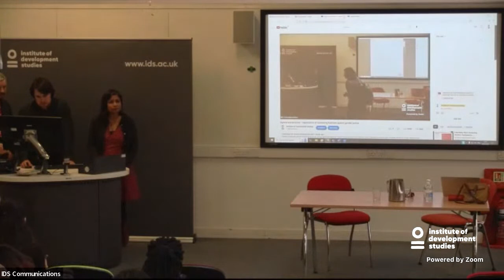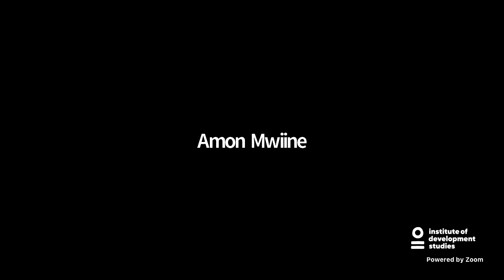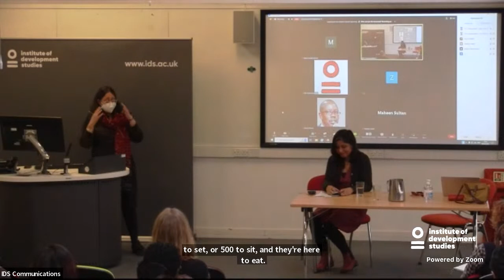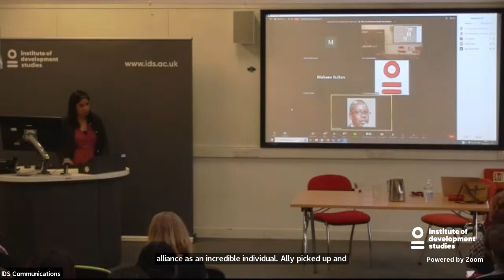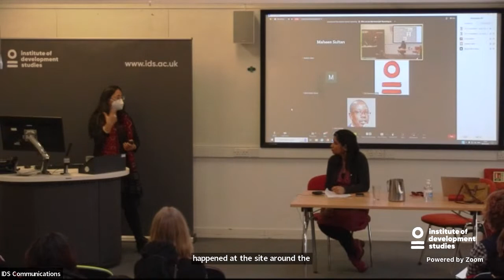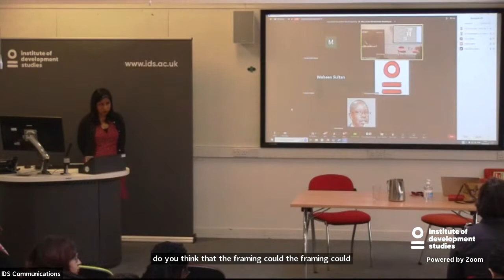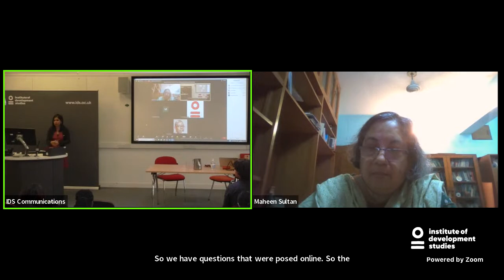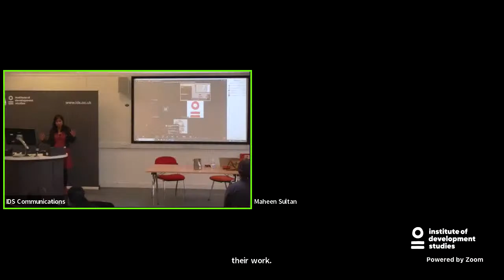Agency and activism – experiences of countering backlash against gender justice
Gender-progressive policies around the world are facing significant backlash. Gender justice activists and women’s rights organisations are having to mobilise quickly to counter these attacks.

The rise of racist, misogynist, populist and neo-nationalist governments, ideas and political practices in the last decade has only further incited this backlash against gender-progressive policies. This is also leading to an increase in physical, verbal and digital violence against women, those in the LGBTQI+ community, and human rights defenders.

This backlash is being challenged, documented, and researched by the IDS-hosted programmes Countering Backlash and SuPWR, in several countries of Africa, Asia, Europe, and South America. Research of backlash against gender-equality policy gains in the focus countries include Uganda’s 2019 Sexual Offences Bill, Bangladesh’s Domestic Violence Act, and discrimination against transwomen in Peru’s labour market. They also look at Pakistan’s laws (and non-existent laws) about un-paid work for home-based women workers and India’s Shaheen Bagh protests.

This event for International Women’s Day 2023 will discuss how organisations, informal collectives and individuals are standing up and fighting to protect and further gender-progressive policies. We will be joined by those working in the midst of national and regional struggles in Bangladesh, India, Pakistan, Uganda, and Peru.

By attending this event, you will understand the nature and source of obstacles that gender justice actors face, what it looks like in policy areas, and how they are attempting to counter this backlash.

Speakers
Maheen Sultan, Senior Fellow of Practice and Head of Gender and Social Development Cluster, BRAC Institute of Governance and Development (BIGD)
Pragyna Mahpara, Senior Research Associate, BIGD
Amon Mwiine,  Researcher, Centre for Basic Research
Zehra Khan, General Secretary, Home Based Women Workers Federation (HBWWF)
Deepta Chopra, Research Fellow, Institute of Development Studies (IDS)
Maria Grados Bueno, Post Graduate Researcher, Institute of Development Studies (IDS)
Chair
Sohela Nazneen, Research Fellow, IDS